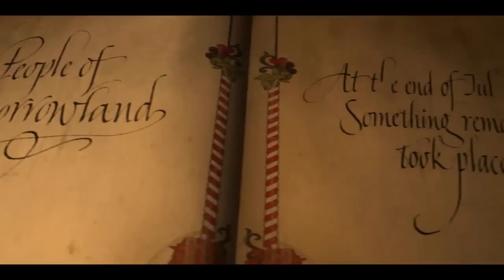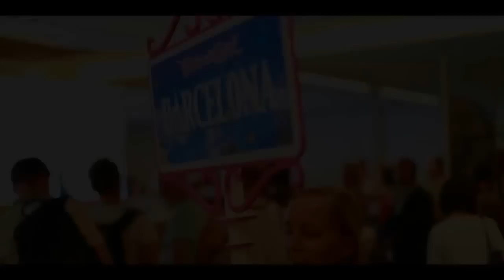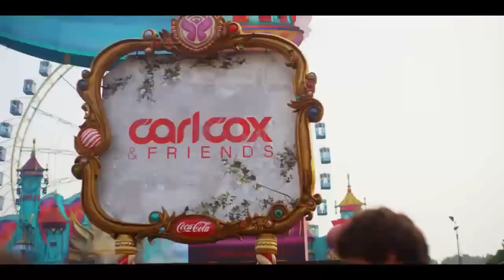Top Model DobleA ( Tomorrowland )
El Dueño Del "Negocio" 2013 comenta y dale clip a me gustas ! gracias por el apoyo !
CANCION::TOPMODEL
COMPOSITOR:DOBLEA @MUSICDOBLEA TWITTER - INSTAGRAM